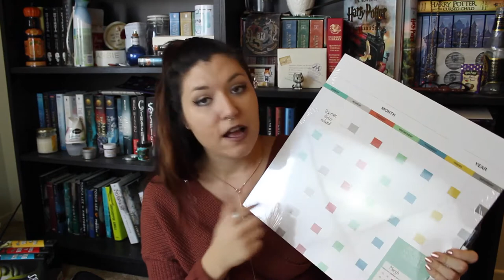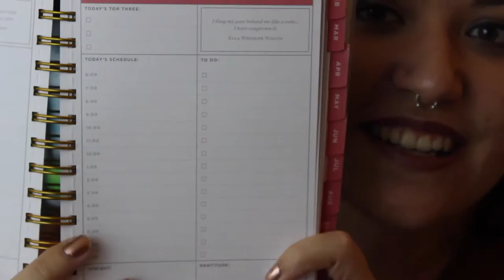HAUL: What I Got for Christmas 2017!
Amazon Wishlist:

1. Breathe by Glude

2. Alive by Itro & Continuum

3. Adventure by JJD